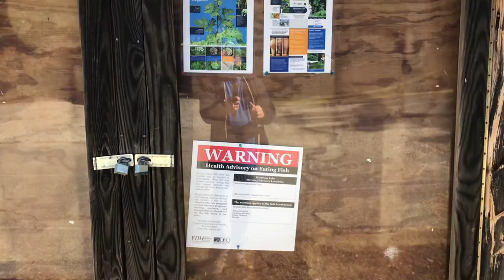Harrison Lake, Charles City Co., VA 11-4-18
Harrison Lake in Charles City County, VA.. Spent some time today exploring around the Harrison Lake National Fish Hatchery. A beautiful day indeed.